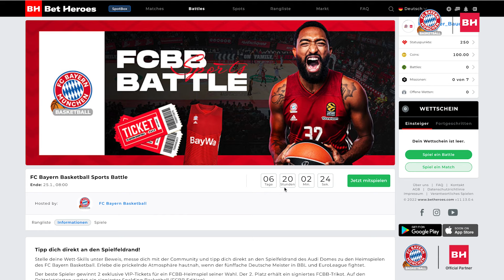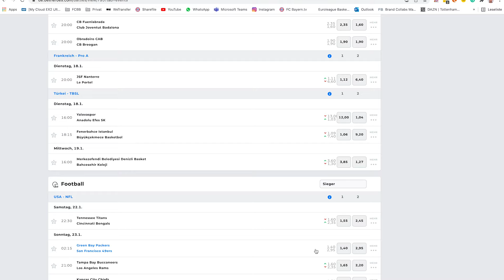Bauch vs. Birne - Das BetHeroes Sports Battle | feat. Steffen Hamann | Ep. 1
Wer gibt die besseren Tipps ab: „Bauch“, „Birne“ – oder du? Mach beim FCBB Battle bei BetHeroes mit und sichere dir exklusive FCBB-Preise!

„Bauch gegen Birne – das BetHeroes Sports Battle“ ist die neue Videoshow für alle Wettfreunde und Fans des FC Bayern Basketball. Host Lisa Ramuschkat begrüßt in der ersten Ausgabe als „Bauch“ den ehemaligen Nationalspieler und Coach der JBBL-Mannschaft des FCBB, Steffen Hamann. Er tritt an gegen die „Birne“, Basketball- und Wettexperte Jens Leutenecker. Dazu wird die Defense von Nick Weiler-Babb genau unter die Lupe genommen und es gibt einen ersten Ausblick auf das deutsche @euroleague-Duell gegen @albaberlin !